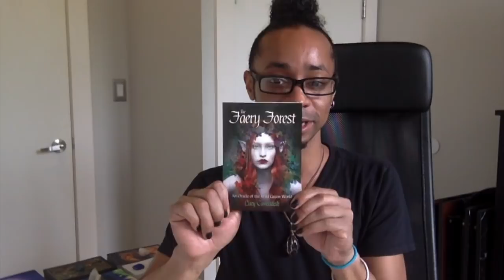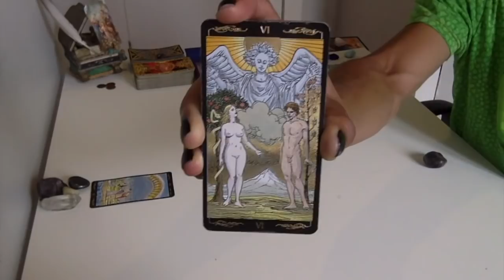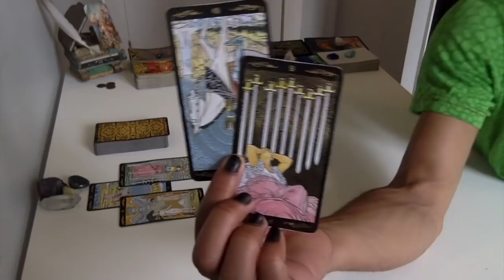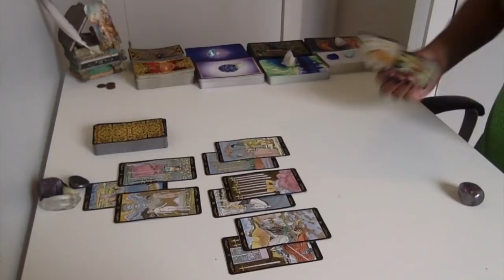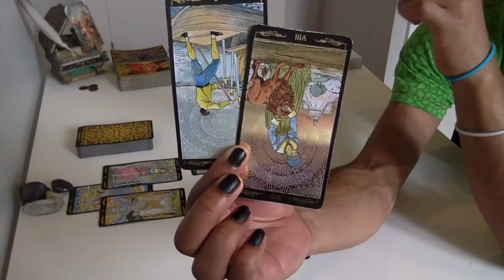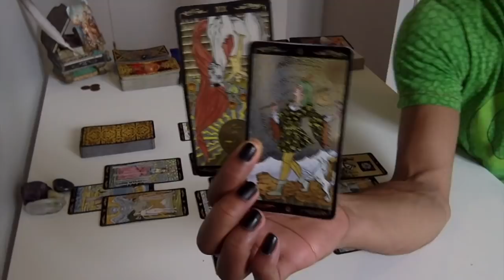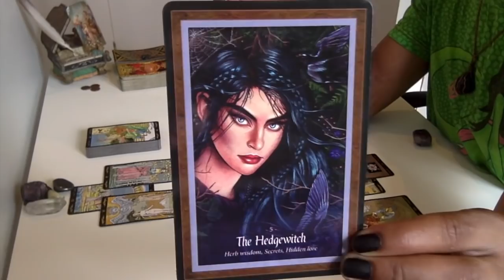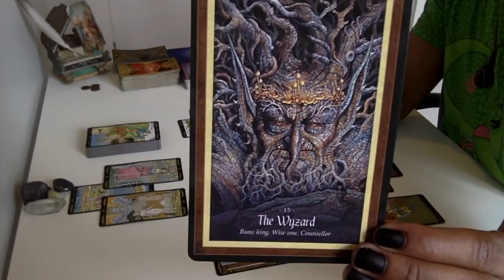Aries - Your Integrity Brings You Justice - August 2018